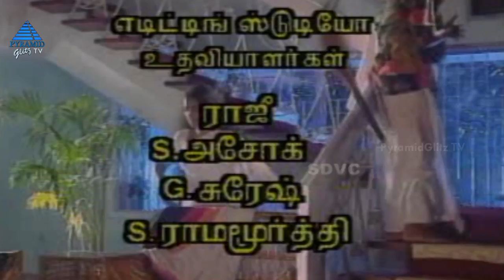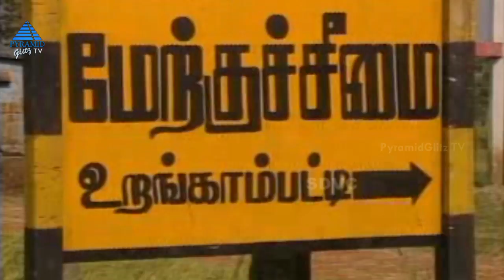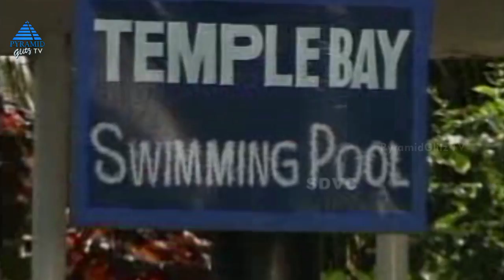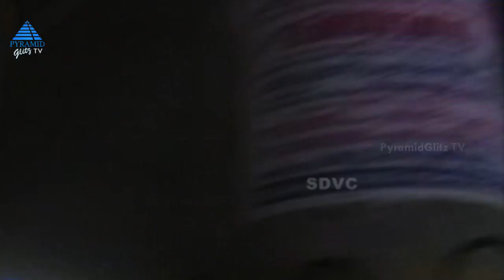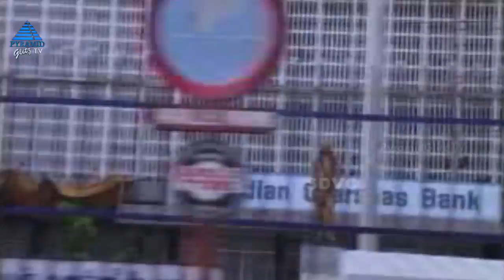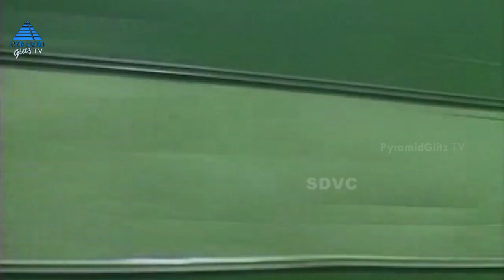Top Tucker | Comedy TV Show 1 | TV Serials | Vivek | Meera | Kumarimuthu | Pandu | Ramesh Khanna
Top Tucker Comedy TV Show 1 on Pyramid Glitz Serials. Top Tucker Comedy TV Show ft. Vivek, Meera, Kumarimuthi in lead roles. Directed by Ramesh Khanna, Produced by K Iyyappan and KV Kiran Kumar under the banner Balaji Creations. Music composed by Sri.

Full Details :

Serial: Top Tucker
Cast: Vivek, Meera, KG Shanti, Pandu, Manager Seena, CR Saraswathy, Idichapuli Selvaraj, Omakuchi Narasimhan, Thideer Kannaiah, SV Shanmugam, Mugavai Eganantham, Bonda Mani, Ashok Rajan, Sundaram, Ramani, Iniyan Sampath, Sada Sivam, Mahesh Kumar, Mysore Malliga, Srisha, Harini, Disco Shanthi and Pratap Pothan
Director: Ramesh Khanna
Producer: K Iyyappan and KV Kiran Kumar
Banner: Balaji Creations